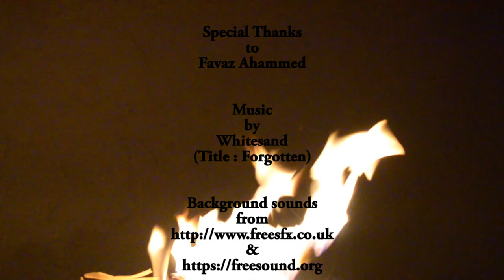The Void - A Story of a Shattered Soul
A poem about loss, love and melancholy. which will reach those realms of your heart which was secured for someone very special and who is gone far far away.

P.S: Put your headphones and enjoy an ambient audio visual experience...

 Background sounds
All rights to the specific sounds are reserved to freesfx.co.uk